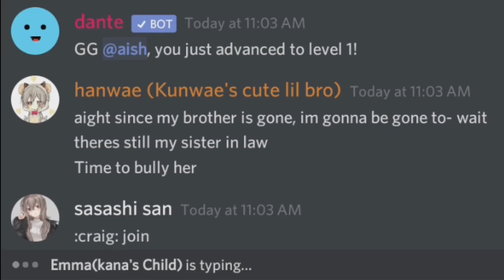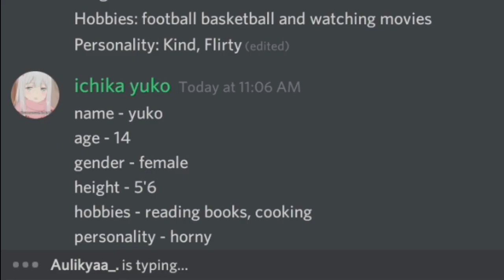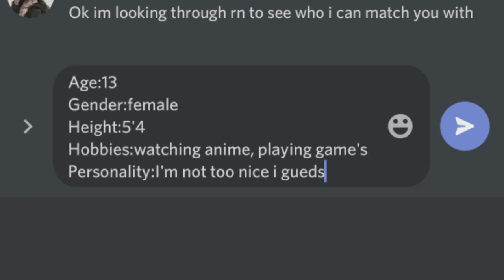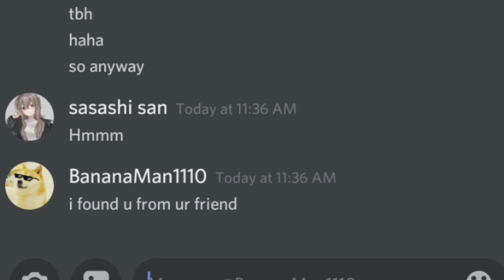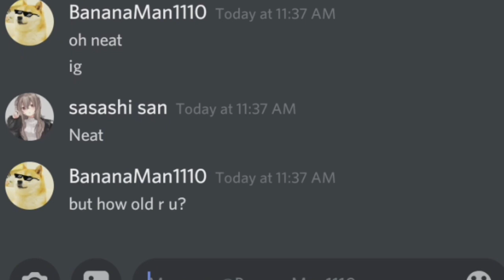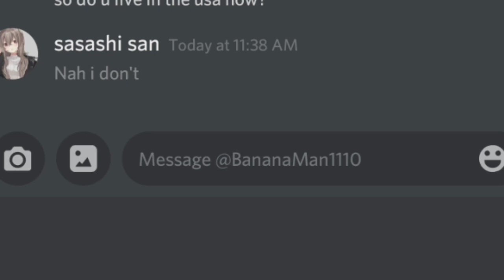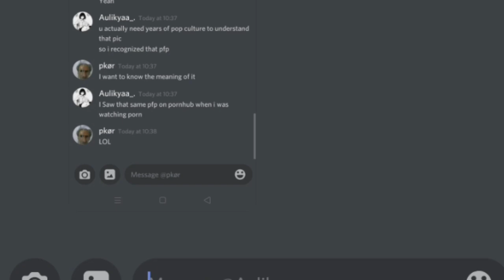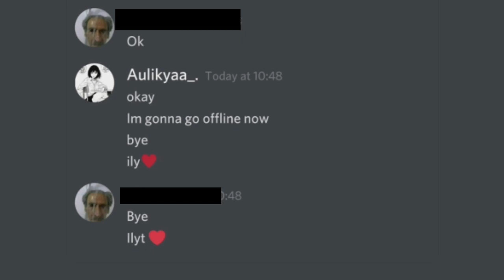trolling simps who ever gets nitro first win's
Well as always thx for watching if you do like the video and the content pls do considere subscribing and leaving a like on this video, ignore the hate comments we're just here to have fun (人◕ω◕)